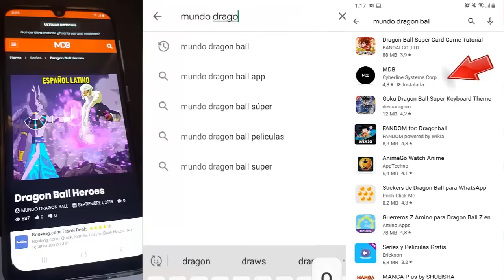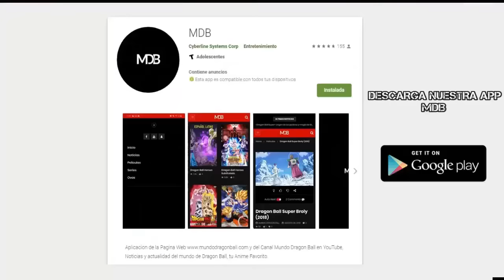Dragon Ball Super 2: "Saga 2028 - Nuevas Aventuras han Empezado !!!